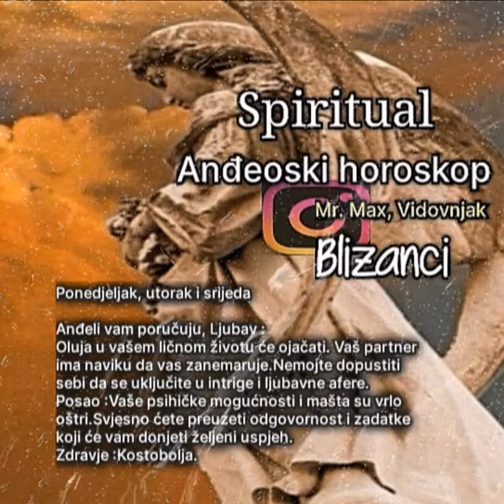horoskop Spiritual Blizanci